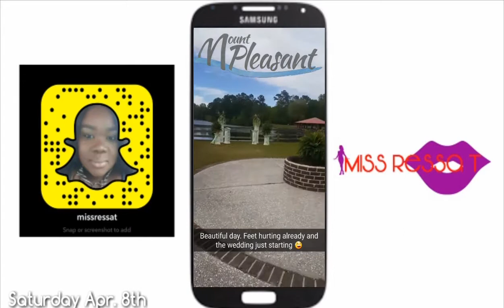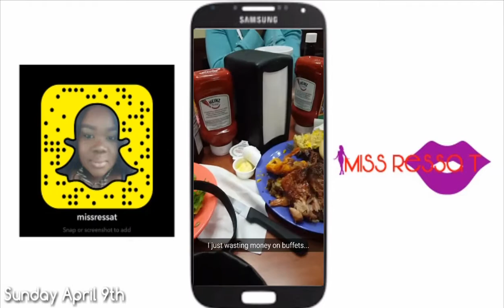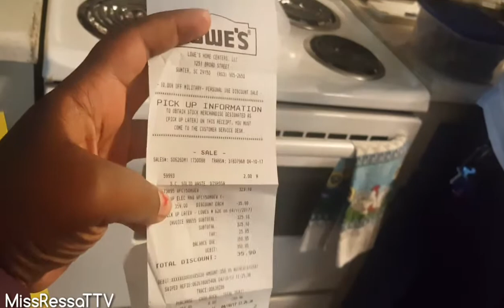82. Can I Do This? Work + Birthday Surprise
About My Channel:
My name is Karessa aka MissRessaT. MissRessaT is me and all that I represent and stand for. I'm a SC vlogger that documents my everyday life and journey to be a successful young adult. Viewers can follow along daily through my weekly vlogs. I speak on my beliefs, my natural hair journey, and my weight loss journey. My channel features product reviews, hauls, diy projects, advice, motivation, beauty and fashion videos. I strive to live my life to the fullest and do it fabulously and on a budget.
iamnoirtv I Am Noir TV is c ommunity built to unify, expose & support black content creators on YouTube.Want to Join?

RWOYT is here to acknowledge the women of YouTube!